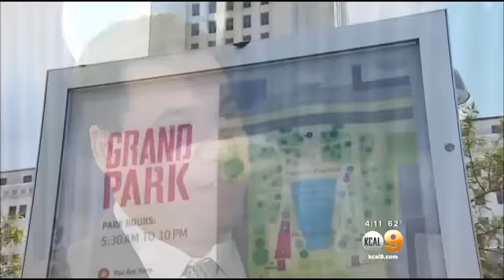Councilman Warns Of 'Major Disruption' Over Proposed Jay-Z Concert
A City Council member wants to hit the brakes on a proposed concert that some fear could create a traffic nightmare in downtown Los Angeles. Dave Lopez reports.